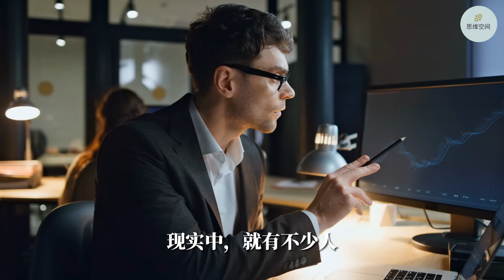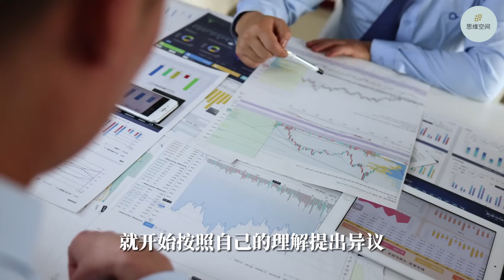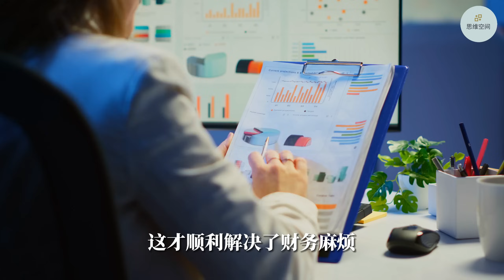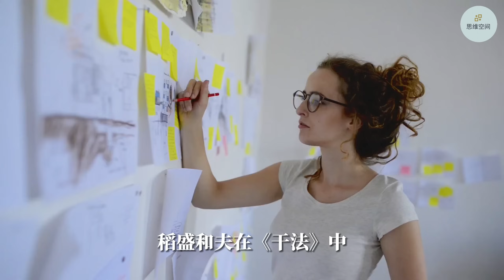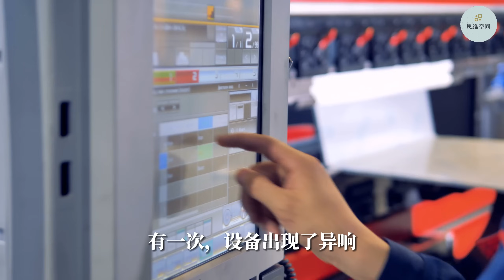稻盛和夫《干法》：工作顺序对了，心就不累了 | 2023 | 思维空间 0505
稻盛和夫《干法》：工作顺序对了，心就不累了

2010年，日本规模最大的航空公司日航濒临破产。
危急时刻，日本首相亲自邀请稻盛和夫出山。
尽管当时的稻盛和夫已然78岁高龄，但他还是点头应下，立即赴任董事长。
仅仅一年时间，他便力挽狂澜，使日航公司实现利润世界第一。
看着步入正轨的日航，稻盛和夫将70多年的工作经验，出版成《干法》一书。
在书中，稻盛和夫指出，工作就如僧人扫塔，打扫的顺序对了，工作就简单了。
日常工作中，每个人都会遭遇各种挑战和难题。
随意处理，慌乱应对，工作就会越做越乱，使自己身心俱疲。
把工作的顺序理清了，事业自然就能节节攀升。

1. 关于做事：先完成，再完美
2. 关于沟通：先求同，再求异
3. 关于利益：先利他，再利己
4. 关于情绪：先处理事情，再处理情绪